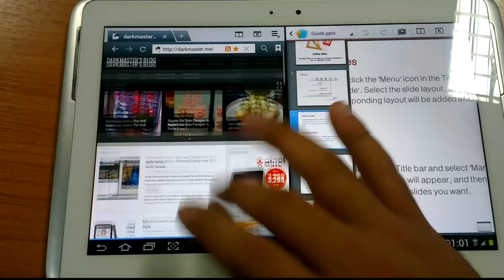Multi Screen of Samsung Galaxy note 10.1 is too slow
I have tried Multi Screen of Samsung Galaxy note 10.1 is good.

but in real use it can't work.

it's stuck, slow and make you feed annoy